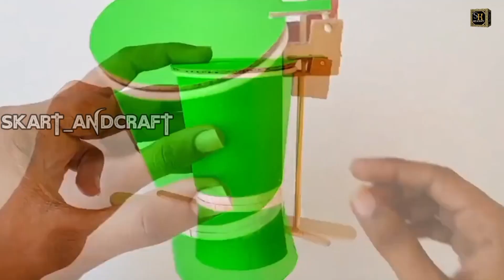How to Make Pedal Dustbin from cardboard | How to Make Paper Cup Dustbin | Inventious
Welcome to @skart_andcraft In this video, I'll be showing
you how to make a pedal dustbin from cardboard.
This is an easy and affordable DIY project that will
help keep your space clean and organized.

I hope you found this tutorial helpful. If you did enjoy
watching please give me thumbs up below and don't
future videos!

how to make cardboard dust

how to make cardboard
dustbin

how to make cardboard dustbin at
home

how to make cardboard dustbin easy

how to make cardboard duster

how to make dustbin with cardboard
for school project

how to make automatic dustbin with
cardboard

how to make dustbin without
cardboard

how to make dustbin out of
cardboard

how to make dustbin from cardboard, dustbin,
trashbin, dustbin with cardboard, how to make
dustbin with paper, paper dustbin,pedal bin 50 litre,
how to make dustbin with waste material,cardboard
dustbin, creative recycling